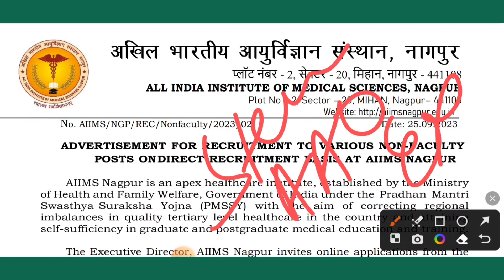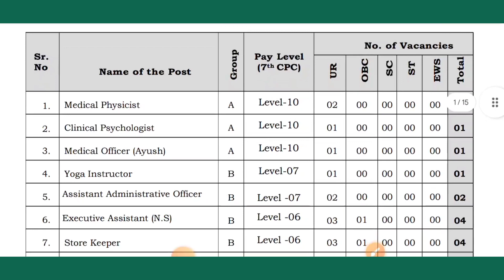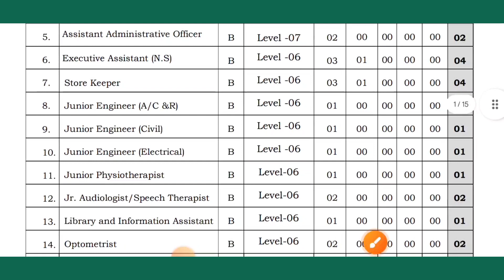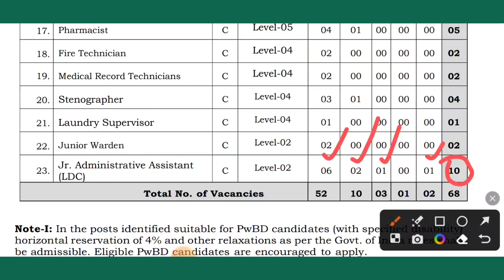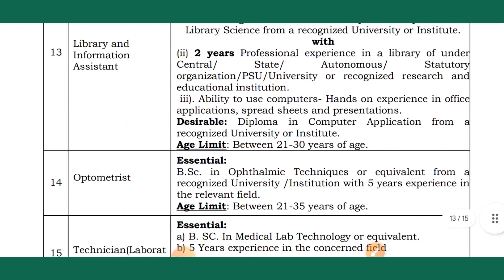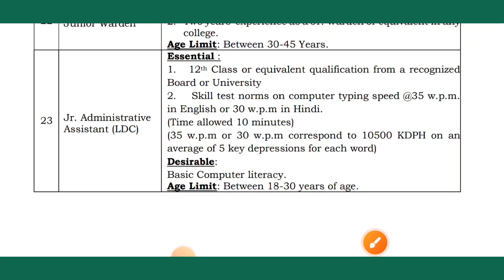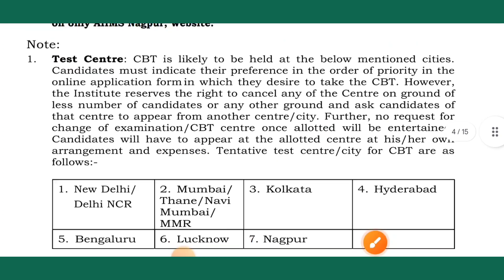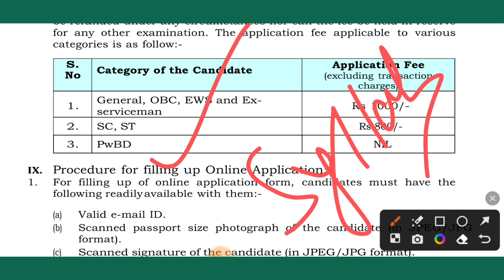लो एक और New Vacancy- AIIMS Nagpur Recruitment 2023। AIIMS Nagpur LDC Vacancy। Assistant। AAO। jobs।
AIIMS Nagpur JSA vacancy
AIIMS Nagpur assistant vacancy
AIIMS Nagpur Stenographer vacancy
AIIMS Nagpur recruitment 2023।
AIIMS non faculty jobs 2023
AIIMS Nagpur recruitment details information
AIIMS Nagpur recruitment 2023 details information video
New Jobs- JSA/LDC, UDC, Stenographer, Assistant। Jobs for graduate। jobs for freshers। vacancy 2023।
JSA vacancy 2023
AIIMS kalyani vacancy 2023
AIIMS Kalyani recruitment 2023
AIIMS kalyani LDC vacancy
AIIMS kalyani executive assistant vacancy 2023
AIIMS kalyani UDC vacancy 2023
AIIMS kalyani assistant vacancy 2023
AIIMS kalyani stenographer vacancy 2023
vacancy for graduate
jobs for graduate
jobs for freshers
jobs for 12th paas
jobs for freshers 2023
new vacancy
jsa jobs
jsa jobs
ldc job 2023
jsa jobs for freshers
vacancy 2023
government job for graduate
government job for freshers
government job for 12th paas
office assistant syllabus
junior administrative assistant syllabus
stenographer syllabus
Patna AIIMS JAA syllabus
Patna AIIMS office assistant syllabus
Patna AIIMS stenographer syllabus
AIIMS Patna apply start। JSA Vacancy। Office Assistant vacancy। Stenographer vacancy। AIIMS Patna।
लो एक और AIIMS में Vacancy आ गई। AIIMS Patna Recruitment 2023। JSA Vacancy। Stenographer। Assistant।
AIIMS Patna Non faculty recruitment 2023
AIIMS Patna JSA Vacancy 2023
AIIMS Patna JAA Vacancy 2023
AIIMS Patna Stenographer vacancy
AIIMS Patna Office Assistant vacancy
AIIMS Junior Administrative officer Vacancy
AIIMS Patna vacancy 2023
Government job
government job vacancy
government job for 12th pass
लो AIIMS में JSA की Vacancy आ गई। AIIMS New Delhi Vacancy 2023। AIIMS New Delhi JSA/JAA Vacancy 2023
सभी AIIMS में Bumper Vacancy आ रही हैं। LDC, UDC, Assistant, AAO vacancy in AIIMS। Jobs in 2023।
jobs for graduate
jobs for freshers
new vacancy
bumper vacancy in 2023
10 lakh Central Government job
government job notification
bumper vacancy in all AIIMS
all India institute of medical sciences
vacancy in all India institute of medical sciences
non faculty vacancy in AIIMS
faculty vacancy in AIIMS New Delhi
government job notification